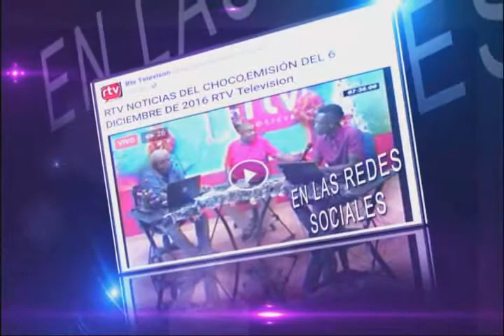Noticiero 22 noviembre 2018(Parte 6) - RTV NOTICIAS